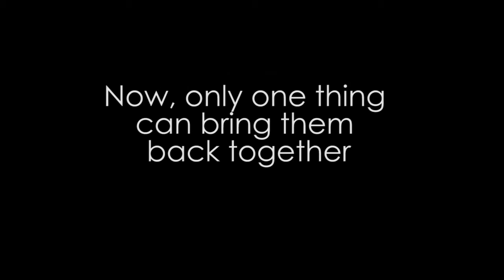Planet Girth Teaser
Preview for the Crosby Spring Jam show and skit. Edited and narrated by The Experience.